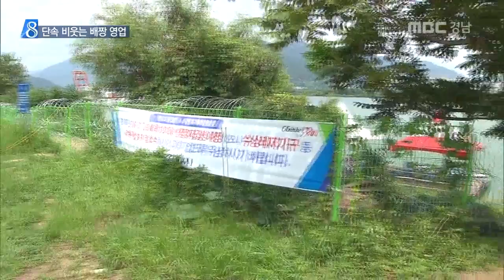MBC경남 뉴스데스크 2016 08 09 단속 비웃는 불법 수상레저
지난달 말 김해시와 경찰이
낙동강 불법 수상레저에 대해
대대적인 단속을 했습니다.

업체에 대한 고발 조치에
행정대집행까지 했는데요,
지금은 과연 어떻게 달라졌을까요?

김민찬 기자가
낙동강 주변을 다시 둘러봤습니다.
무더위도 잊은 채 물살을 가르며
수상레저를 즐기는 사람들.

다른 한 쪽에선
초보자들에 대한 교육도 한창입니다.

지난달 말 무허가 영업 행위라며
김해시가 행정대집행에 나섰던
바로 그 곳입니다.

계류장 접근을 막기위해
이처럼 2중 3중으로 철조망이 쳐져 있지만
보시는 것 처럼 불법 수상레저 업체들은
계속 영업 중입니다.

인터넷 홈페이지와 현수막 광고도 그대로고,
심지어 호객 행위까지 합니다.

무허가 수상레저 관계자
"(선착장은 어디에요?)
여기서는 멀어요. 차로는 한 5분 정도.."

업체들은 행정당국의 단속이 단지 귀찮을 뿐
크게 신경쓰지 않는 모습입니다.

앞서 행정대집행 때에도
단속반을 우롱하듯
계류장을 강 건너편으로 바로 옮겼고,

계속 지켜보는데도
영업을 멈추지 않았습니다.

고발과 벌금도
대수롭지 않다는 반응입니다.

무허가 수상레저 대표
"100만 원, 300만 원 앞으로 계속 나온다고 하는데..(현재까지는요?) 100만 원 짜리 하나, 300만 원 짜리 하나.."

자치단체는 단속에 한계가
있을 수 밖에 없다고 토로합니다.

단속지자체 관계자
"우리가 가서 밥상을 엎을 순 없잖아요. 그럴 권한은 누구도 없으니까..자기 시설에 올라오지 말라고 하는 사람도 있어요."

김해시는
이들이 무보험 업체임을 알리는
광고판을 설치하는 등
대응을 강화할 계획이지만
불법 업체들의 배짱영업은
쉽게 사라지지 않을 것으로 보입니다.

MBC NEWS 김민찬